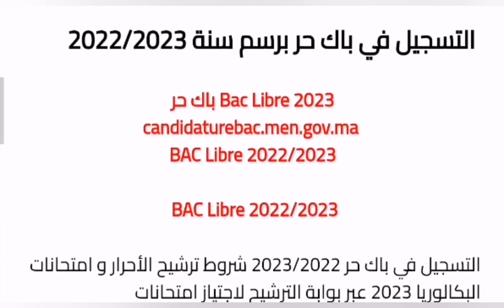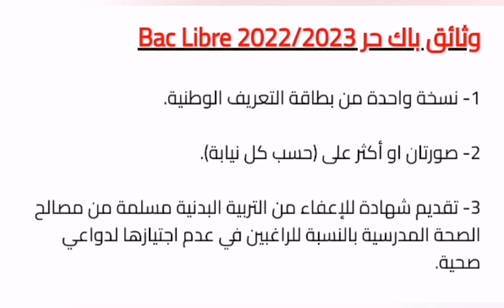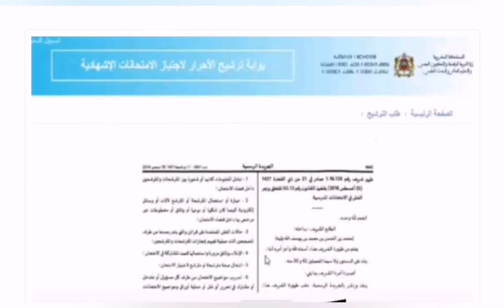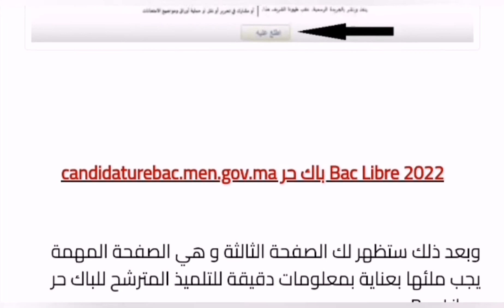✅ كل ما يخص الترشيح للبكالوريا حرة .. Bac Libre 2023 الشروط والمستلزمات المطلوبة للترشيح bac libre✔️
حسابنا البنكي CIH لدعم القناة لشراء لوازم التصوير

comment passer le bac en candidat libre en 2023,
comment s'inscrire au bac en candidat libre 2023,
comment passer son bac en candidat libre 2023,
bac libre 2023 ويكيبيديا,
bac libre 2023 وهران,
bac libre 2023 وثائقي,
bac libre 2023 هواوي,
bac libre 2023 معاهدة,
bac libre 2023 مترجم,
bac libre 2023 لايف,
bac libre 2023 كلمات,
bac libre 2023 قسنطينة,
bac libre 2023 قديم,
bac libre 2023 قسنطيني,
bac libre 2023 في الجزائر,
bac libre 2023 ظهر,
bac libre 2023 ظفار,
bac libre 2023 طارق,
bac libre 2023 ضحك,
bac libre 2023 ضرب,
bac libre 2023 صابر مشهور,
bac libre 2023 صابر,
bac libre 2023 شرح,
bac libre 2023 ستاندر,
bac libre 2023 روسيا,
bac libre 2023 رمضان,
bac libre 2023 راي,
bac libre 2023 راب,
bac libre 2023 ذا فويس,
bac libre 2023 ذهبي,
bac libre 2023 ذهب,
bac libre 2023 ذا روك,
bac libre 2023 دورايمون,
bac libre 2023 خليجي,
bac libre 2023 حالات واتس,
bac libre 2023 حل مشكلة,
bac libre 2023 جديد,
bac libre 2023 جزائري,
bac libre 2023 ثانوية,
bac libre 2023 ثانوي,
bac libre 2023 ثانوية عامة,
bac libre 2023 ثالث متوسط,
bac libre 2023 ثانية,
bac libre 2023 تركيا,
bac libre 2023 تونس,
bac libre 2023 توجيهي,
bac libre 2023 تحميل,
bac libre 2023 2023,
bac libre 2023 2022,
bac libre 2023 3eme,
bac libre 2023 4k,
bac libre 2023 5 juillet,
bac libre 2023 5eme,
bac libre 2023 6 juillet,
bac libre 2023 7 juillet,
bac libre 2023 8 juillet,
bac libre 2023 9 juillet
باك حر 2023,
باك حر 2023 الشعب,
باك حر 2023 المغرب,
موعد تسجيل باك حر 2023,
التسجيل في باك حر 2023,
كيفية تسجيل باك حر 2023,
كيفية تسجيل في باك حر 2023,
موعد تسجيل باك حر 2023 الجزائر,
وثائق باك حر 2023,
تسجيل باك حر 2023 الجزائر,
الوثائق المطلوبة للتسجيل في باك حر 2023,
كيفاش نتسجل في باك حر 2023,
باك حر 2023 يوتيوب,
باك حر 2023 يوسف,
وثائق التسجيل في باك حر 2023,
دروس باك حر علوم الحياة والارض 2023,
باك حر 2023 هندي,
باك حر 2023 هندية,
باك حر 2023 هندسة,
كيفاش ندير باك حر 2023,
كيفاش ندفع باك حر 2023,
موعد باك حر 2023,
مراجعة باك حر 2023,
معلومات عن باك حر 2023,
موقع تسجيل باك حر 2023,
باك حر 2023 للمبتدئين,
باك حر 2023 للاطفال,
باك حر 2023 للبنات,
كيفية التسجيل في باك حر 2023,
باك حر 2023 قانون,
باك حر 2023 قسنطينة,
باك حر 2023 قراند,
موعد تسجيل باك حر 2023 في الجزائر,
باك حر علوم فيزيائية 2023,
موعد التسجيل في باك حر 2023,
طريقة التسجيل في باك حر 2023,
دروس باك حر علوم فيزيائية 2023,
باك حر 2023 غناء,
باك حر 2023 غرفة,
باك حر علوم انسانية 2023,
دروس باك حر علوم انسانية 2023,
باك حر 2023 ظهر,
باك حر 2023 ظهري,
باك حر 2023 ظفر,
باك حر 2023 ظالم,
طالب حر باك 2023,
طريقة تسجيل باك حر 2023,
باك احرار 2022,
باك حر 2022,
باك احرار,
باك حر 2023 صح,
باك حر 2023 صحيح,
باك حر 2023 صيني,
باك حر 2023 صيدلية,
شروط باك حر 2023,
شروط تسجيل باك حر 2023,
باك حر 2023 سادس,
باك حر 2023 ستاندر,
باك حر 2023 سامسونج,
باك حر 2023 سادس علمي,
باك حر 2023 زامل,
باك حر 2023 زين,
باك حر 2023 روسيا,
باك حر 2023 راب,
باك حر 2023 رياضية,
باك حر 2023 رياضيات,
باك حر 2023 رياضة,
دروس باك حر اداب 2023,
دروس باك حر 2023,
باك حر 2023 خليجي,
باك حر 2023 خليجية,
باك حر 2023 خط,
باك حر 2023 خاص,
باك حر 2023 حل مشكلة,
باك حر 2023 حرب,
حل باك محاسبة 2021,
باك حر 2023 جديد,
باك حر 2023 جديدة,
باك حر 2023 ثانوية,
باك حر 2023 ثانوي,
باك حر 2023 ثانوى,
باك حر 2023 ثانية,
باك حر 2023 ثانويه,
تسجيل باك حر 2023,
تاريخ التسجيل في باك حر 2023,
باك حر 2023 بالعربي,
باك حر 2023 بالفرن